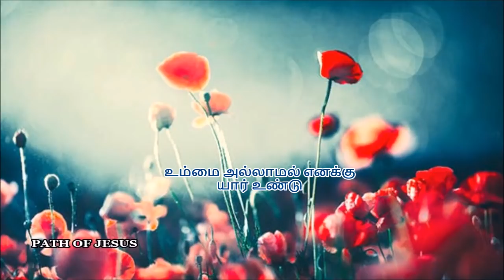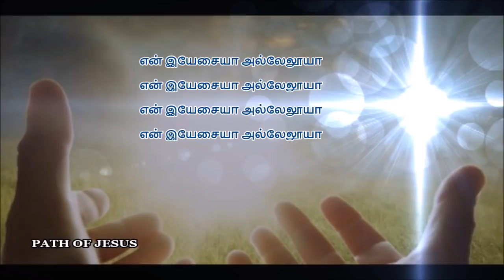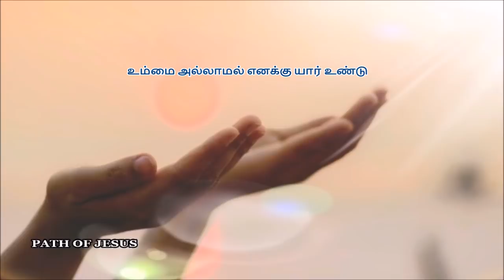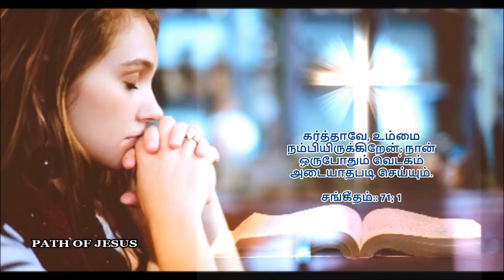கர்த்தாவே, உம்மை நம்பியிருக்கிறேன்; BY Brother Godwin Moses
கர்த்தாவே, உம்மை நம்பியிருக்கிறேன்; நான் ஒருபோதும் வெட்கம் அடையாதபடி செய்யும். சங்கீதம் 71:1